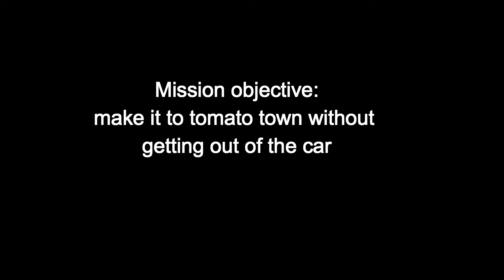The Archives 1